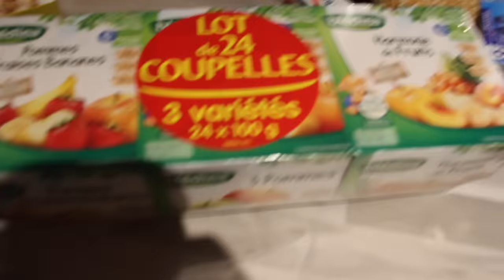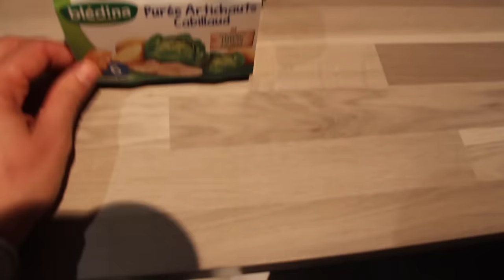[VLOG]: MAMAN SEULE AVEC SES 3 ENFANTS 😱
Hello mes mumslove,

Une petite vidéo Vlog d'une maman qui se retrouve seule un samedi soir avec ses 3 enfants,  ça change un peu et partage avec vous  un peu mon quotidien

Si cette vidéo vous a plu, n'hésitez pas à la liker, parce que ça fait toujours plaisir 😀

Si mes vidéos vous plaisent...et bien n'hésitez surtout pas à vous abonner parce que ça aussi fait plaisir et en plus ça motive à toujours donner le meilleur de nous même, toujours avec le sourire et le plaisir de partager!

A bientôt,
Mouns